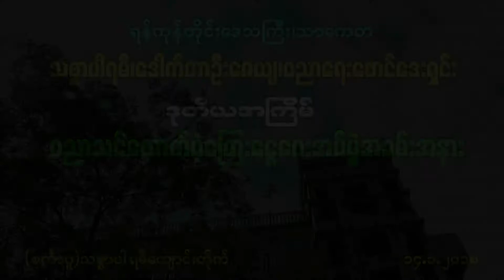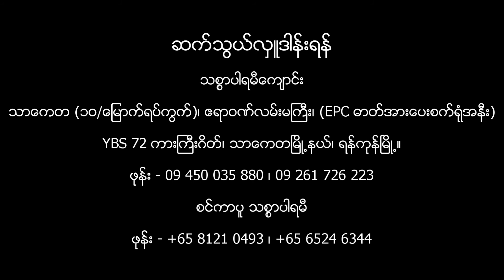ေဒါက္တာဦးေဇယ် ပညာေရး ေဖာင္ေဒးရွင္း၏ ဒုတိယအႀကိမ္ ပညာသင္ေထာက္ပံ့ေၾကး ေပးအပ္ျခင္း အခန္းအနား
သစၥာပါရမီ (စင္ကာပူ)
ေဒါက္တာဦးေဇယ် ပညာေရး ေဖာင္ေဒးရွင္း၏
ဒုတိယအႀကိမ္ ပညာသင္ေထာက္ပံ့ေၾကး ေပးအပ္ျခင္း အခန္းအနား (ၾကာခ်ိန္ - ၄း၅၅)မိနစ္